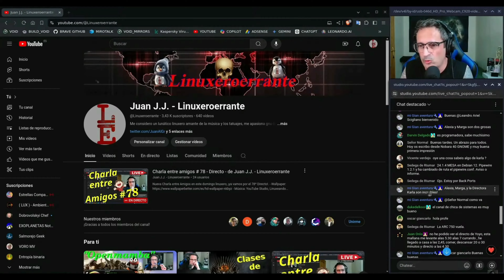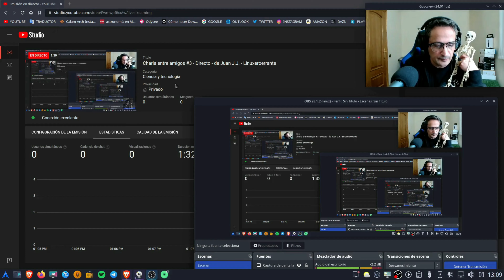Con ustedes nunca seré errante.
Video hecho por mi con música de "SunoAI con letra de "ChatGPT".
Este vídeo está pensado para ponerlo en los vídeos de cabecera del canal, espero que os guste ya que me costó mucho encontrar las imágenes y buscar los vídeos recortándolos para que quedara bien en la edición.
Esto va para toda la comunidad de Linuxeroerrante.

- Música y letra vídeo: SunoAI - ChatGPT

Material utilizado:
- Ordenador MS-7D98 3.0 Intel i5-13600K
- Webcam Logitech C920s PRO HD
- Monitor Philips 226E 22" 1920x1080
- Mesa mezclas Yamaha AG03 MK2
- Micrófono Audio-Technica ATR-2100x